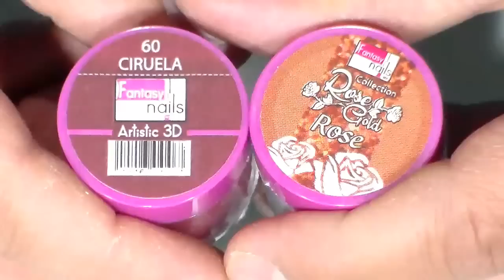DUAL SYSTEM FORM Como aplicar correctamente los tips de dual system form